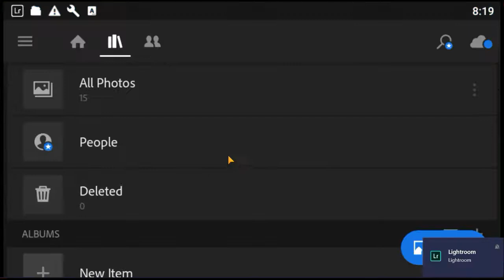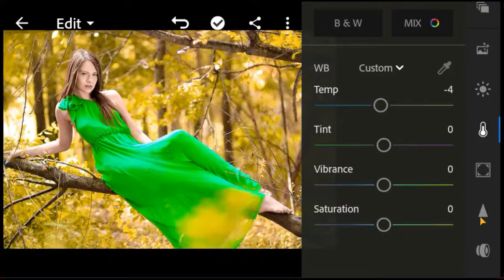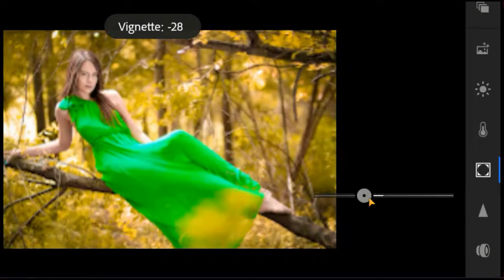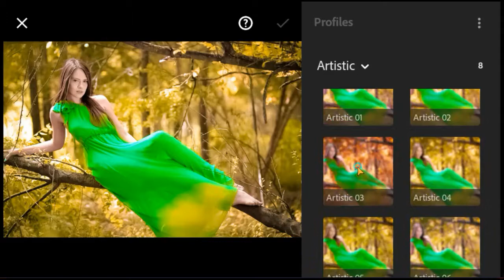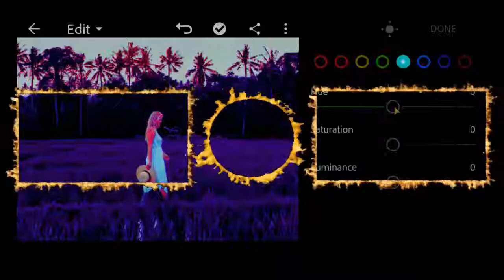Photo Edit Moody & red tone | Lightroom Episode - 13 | 2020 | KAWALAMA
* Always Stay/Tune My Channel & Inspired Me to Update More & More Videos.